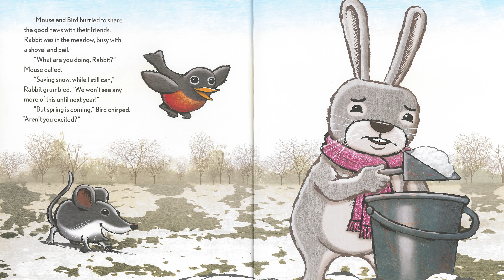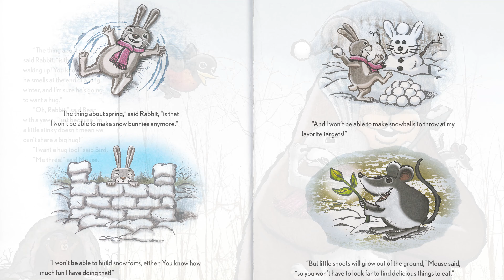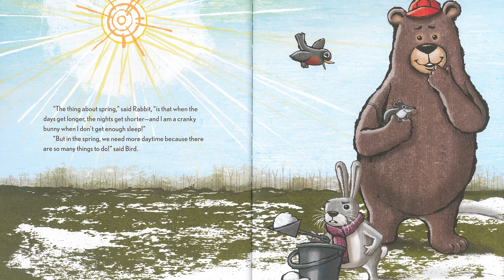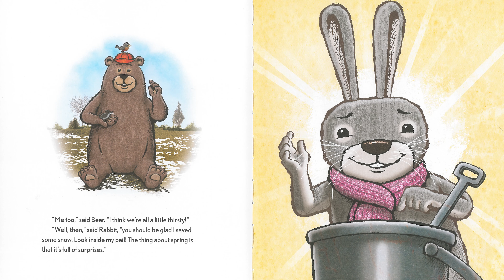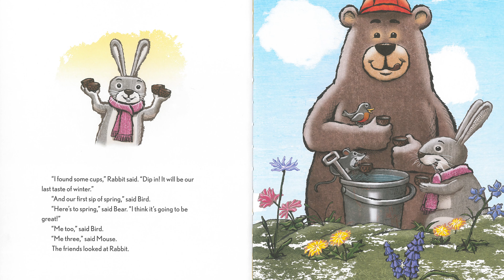The Thing About Spring | Children's Books Read Aloud | Chesterfield Library Storytime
Shawn Wright reads this story about a grumpy bunny who isn't quite ready to let go of winter.